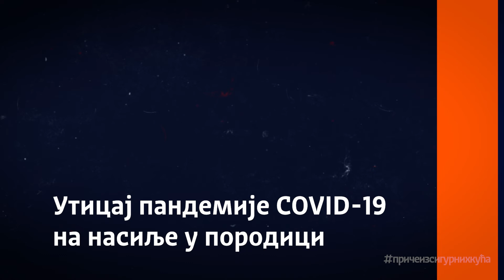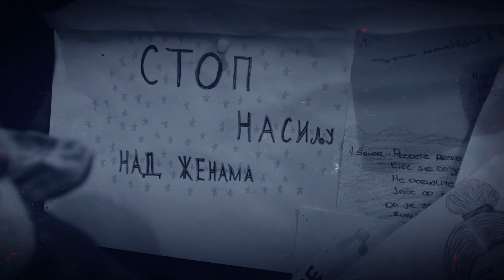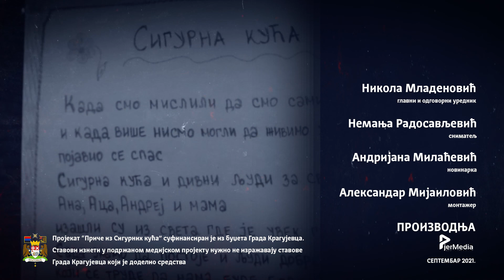Priče iz Sigurnih kuća - ep. 03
Niš, 06.12.21. -  Priče iz sigurnih kuća - Obeležavanje 16 dana aktivizma protiv nasilja nad ženama.

Projekat "Priče iz Sigurnih kuća" sufinansiran je iz budžeta Grada Kragujevca. Stavovi izneti u podržanom medijskom projektu nužno ne izražavaju stavove Grada Kragujevca koji je dodelio sredstva.

Izvor: PJERMEDIA